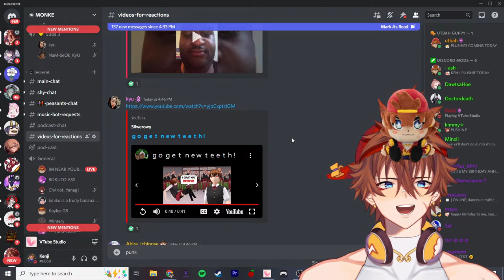Kenji Reacts to the "Go get new teeth!" Sara School Life Clip